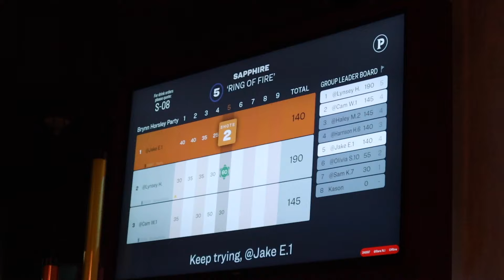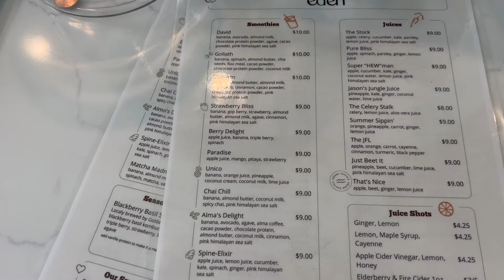WEEKEND VLOG✨: atl fair, chill nights at home, time with my besties!! 🥰🎡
Best weekend ever in atl! Love my ppl!!!